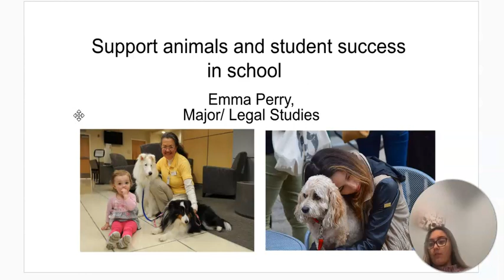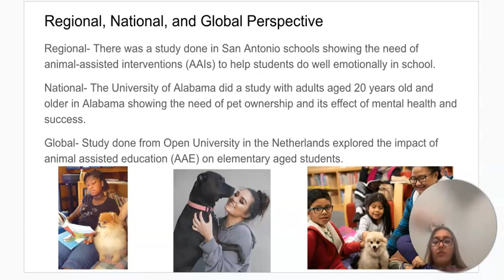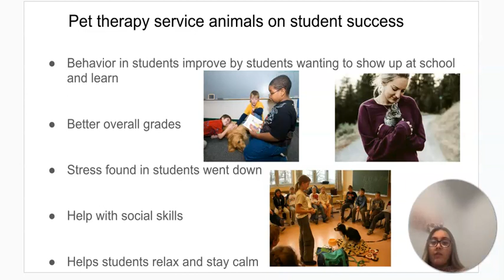Assessment Assignment Project_ Emma Perry